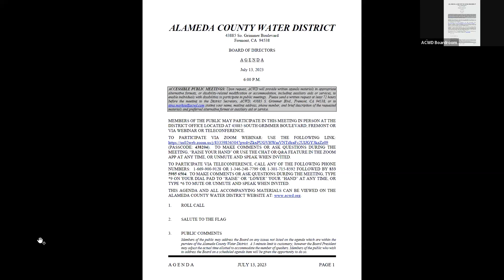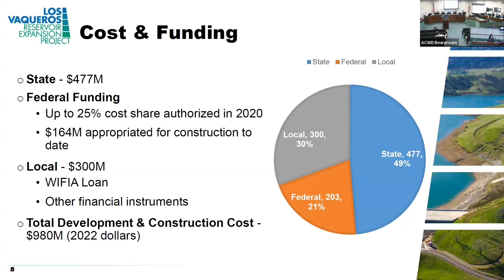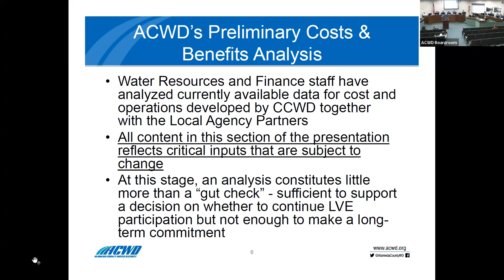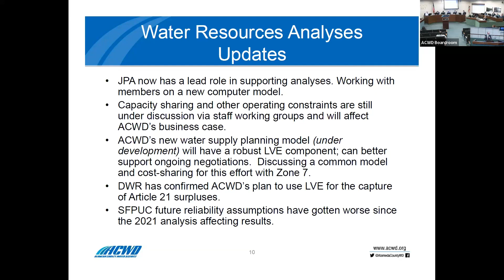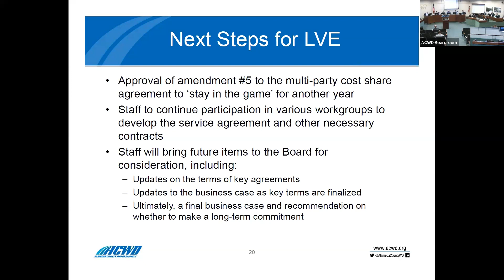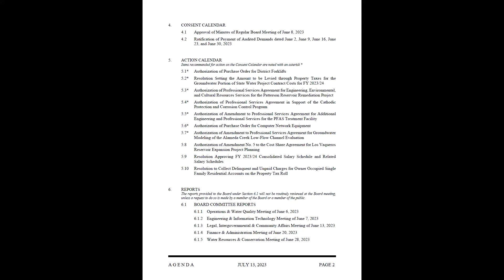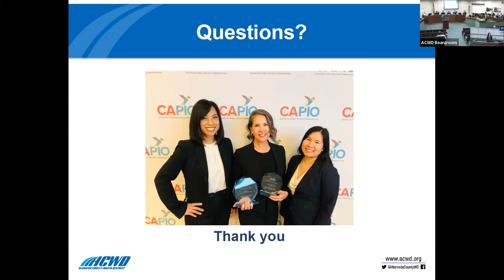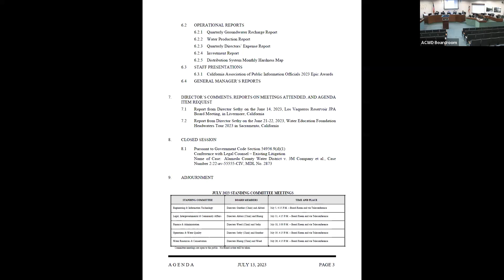ACWD Regular Board Meeting - July 13, 2023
Board Members & Staff are from Left to Right:
John Weed, Judy Huang, Aziz Akbari, Jim Gunther, Paul Sethy, and General Manager Ed Stevenson